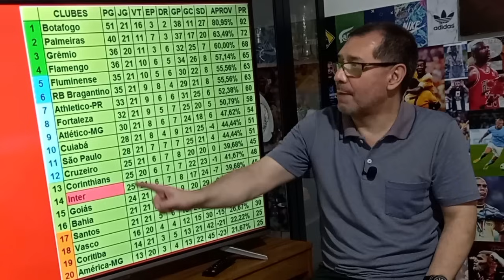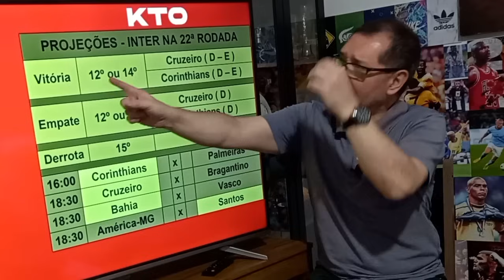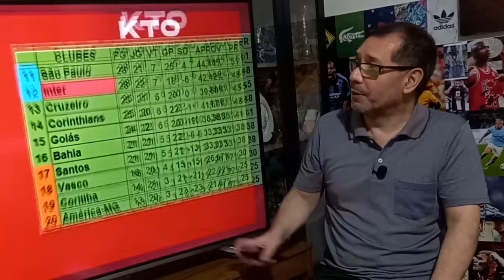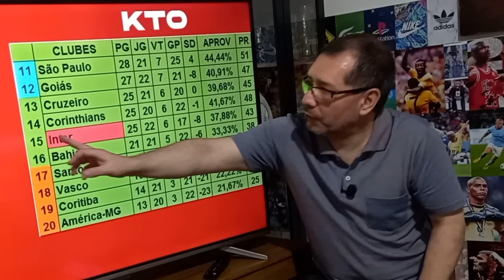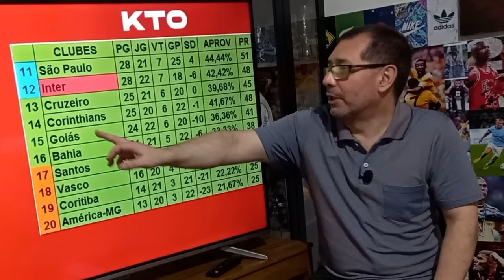Projeção do INTER na 22ª rodada do BRASILEIRÃO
O Internacional entra em campo neste sábado, contra o Goiás, em Goiânia, na abertura da 22ª rodada do Brasileirão.O Inter precisa vencer a partida para não se aproximar, ainda mais, da zona de rebaixamento.